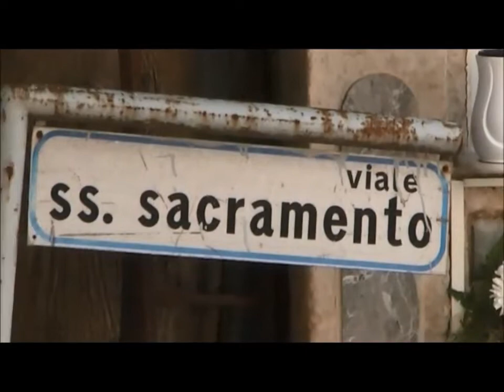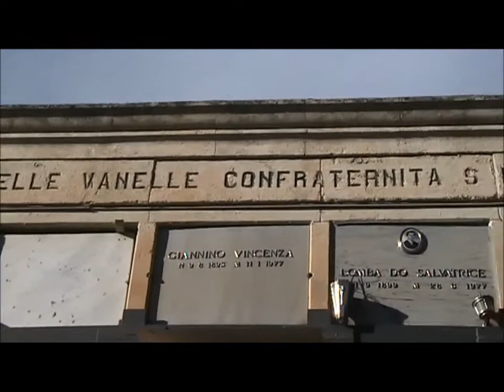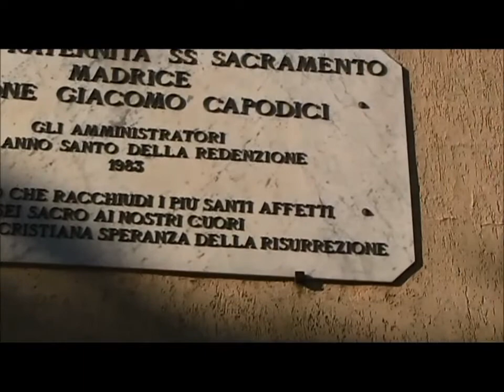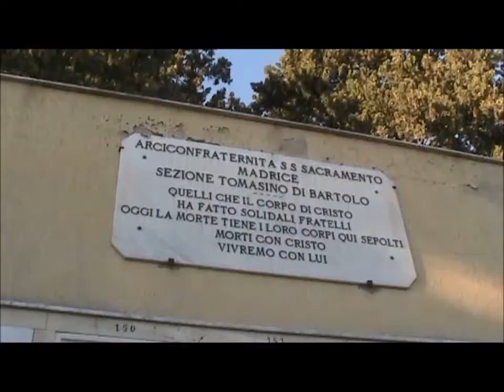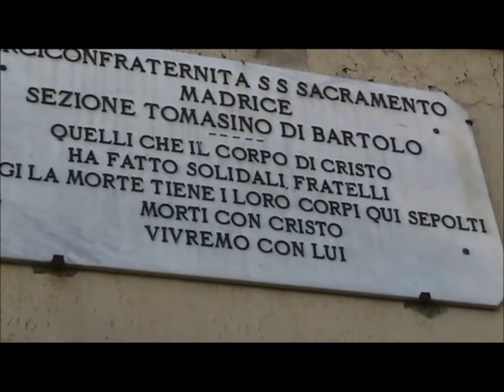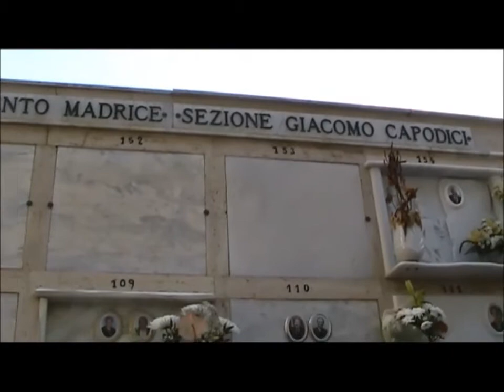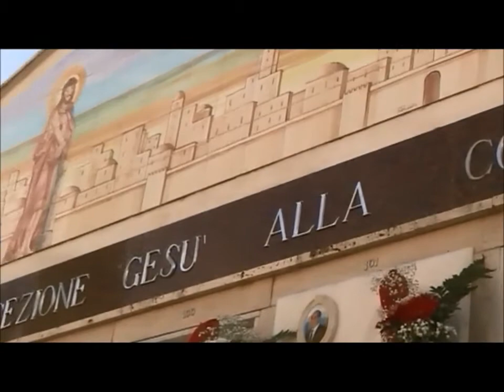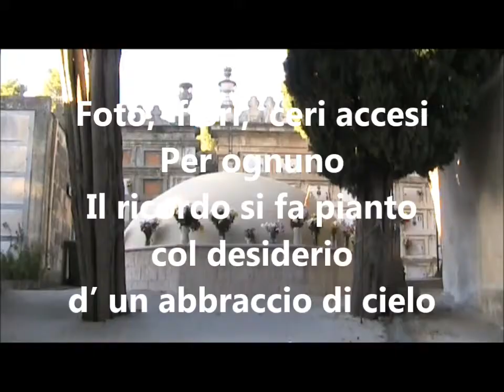Filmato festa di Ognissanti seconda parte 2013